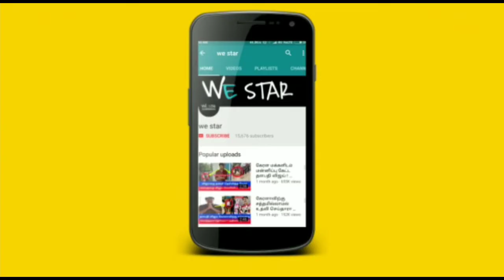குழந்தையோடு நிழலாக வந்த ஐயப்பன் ! சபரிமலையில் நடந்த அபூர்வமான காட்சி! 1 மணி நேரத்தில் வைரலான வீடியோ!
குழந்தையோடு நிழலாக வந்த ஐயப்பன் ! சபரிமலையில் நடந்த அபூர்வ காட்சி ! 1 மணி நேரத்தில் வைரலான வீடியோ !